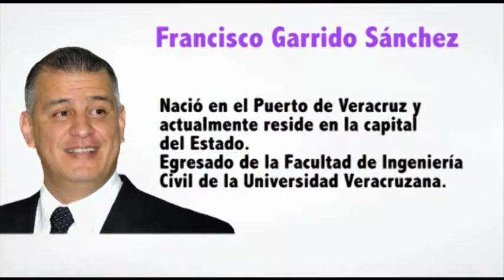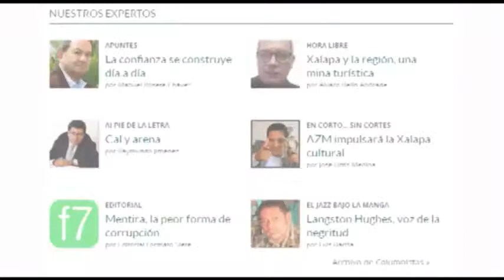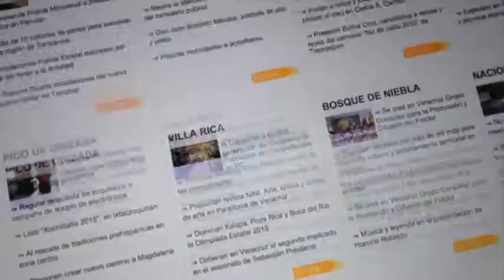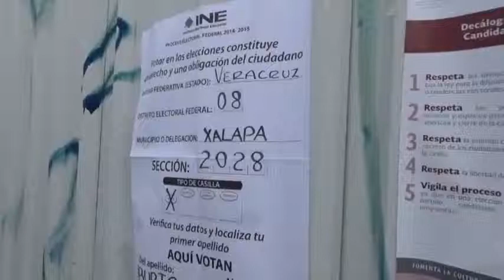Polaca a la Veracruzana Entrevista con el Dip Francisco Garrido Sánchez